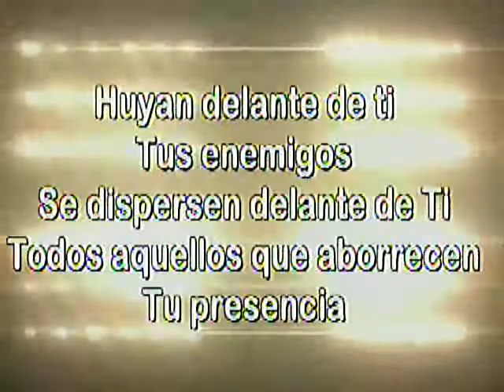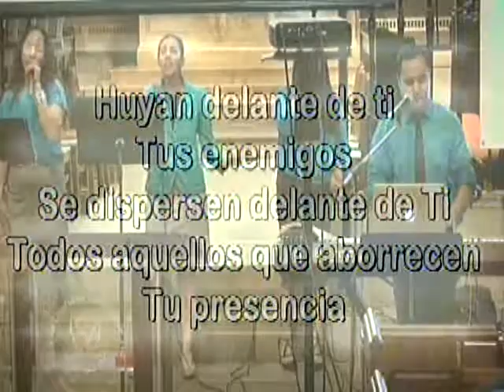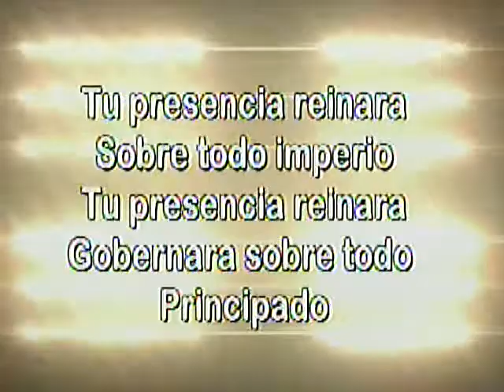Alabanza Levantate Señor Iglesia Principe de Paz Morristown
Alabanza Levantate Señor